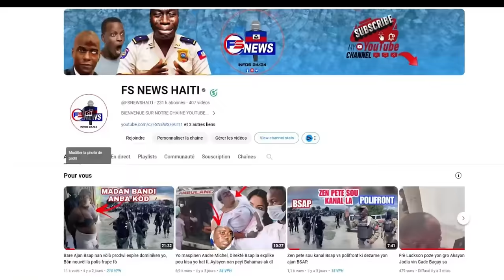Yo Mouri frèt! Komisè Muscadin fenk kraze tèt Gang sa yo/ Bwa kale pou komandan Polo